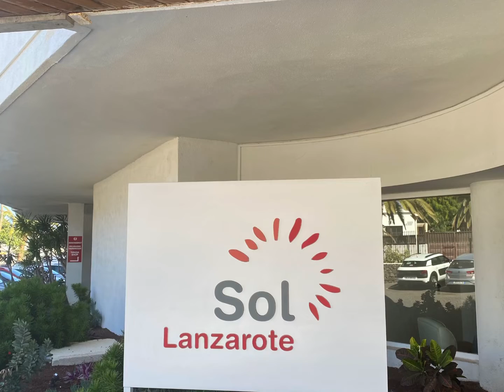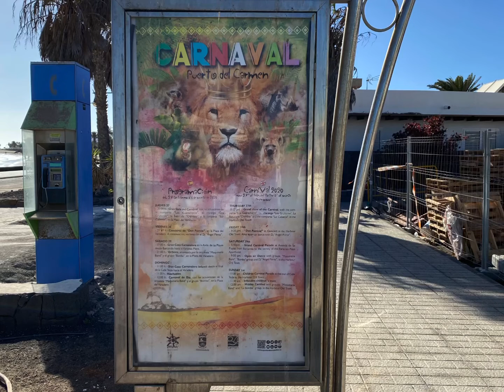Amsterdam naar Lanzarote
Vlucht van amsterdam naar Lanzarote
Hotel Sol Lanzarote
25 Feb 2020